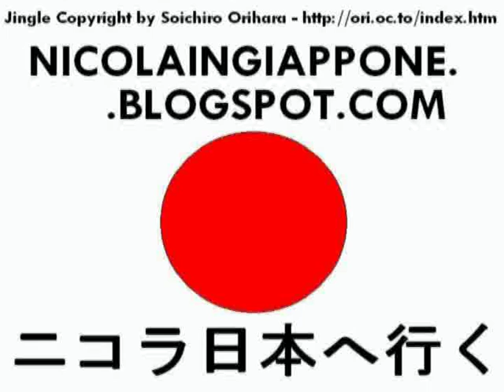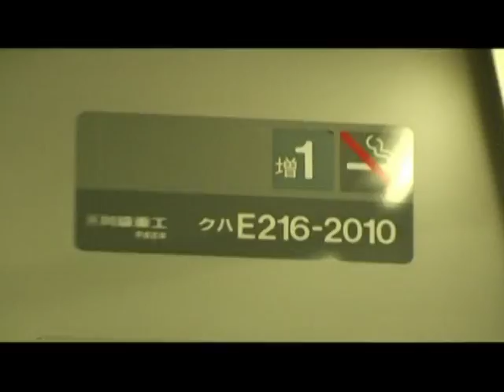横須賀線 (Yokosuka line)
横須賀線(Yokosuka line) clip, scenes shot in Yokohama station and on the track between Shinagawa and Yokohama.